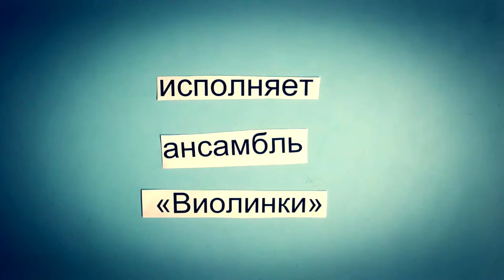Вальс, Е Дога